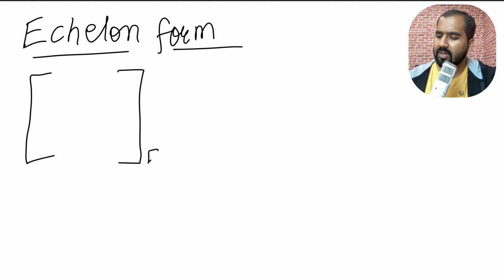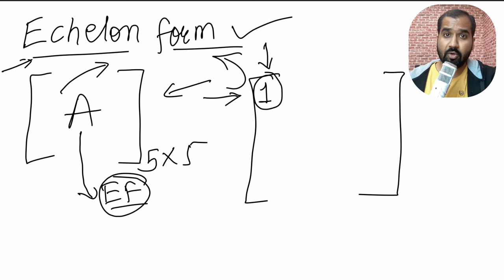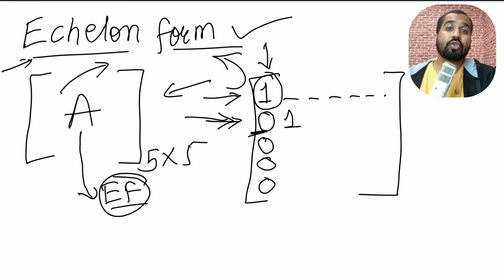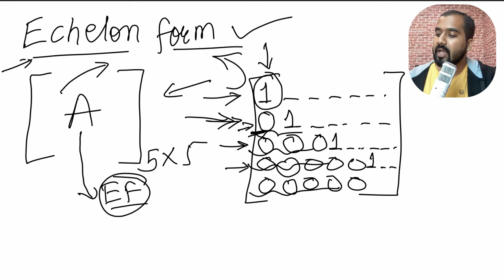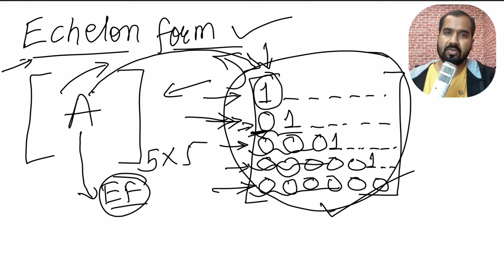Echelon Form | Rank of Matrix | Explained in Hindi | Engineering Mathematics